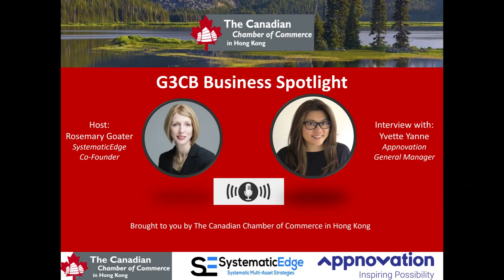G3CB Business Spotlight - Episode 4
On today's episode, we are happy to have Yvette Yanne from Appnovation to share what Appnovation makes different from other digital consultancy firms, her personal love for pottery, and her insights into emerging trends in the digital space.

G3CB aims to foster community, awareness, and networking amongst Canadian connected businesses.